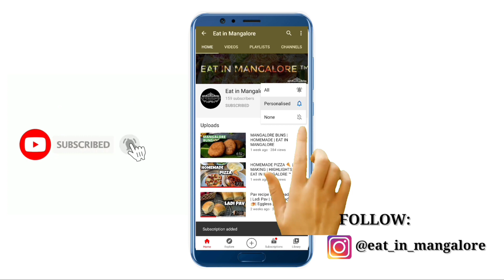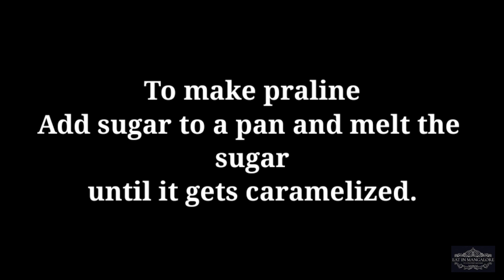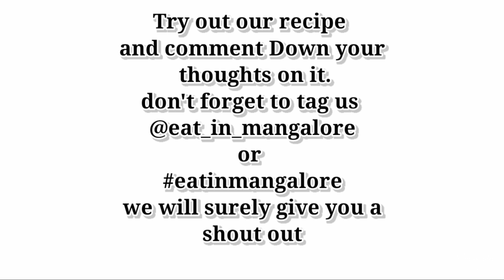Butterscotch Pudding | Recipe | Easy to Make | EAT IN MANGALORE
Share the video don't forget comment Down your thoughts ❤️